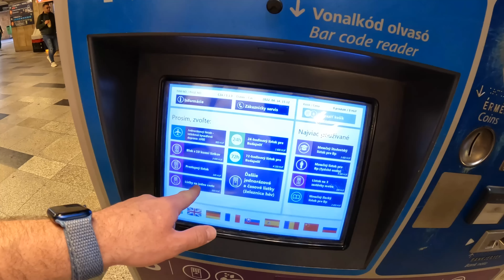🇭🇺 SOM V ŠOKU Z TOHO ČO SA MI STALO V BUDAPEŠTI